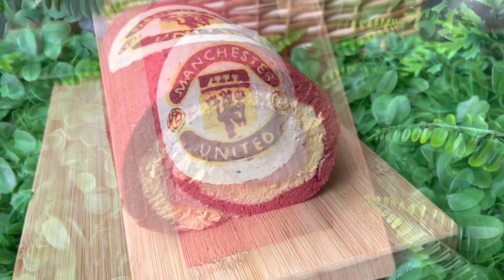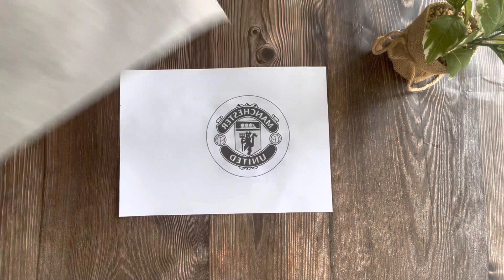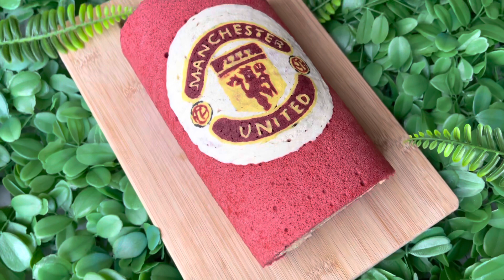Manchester United Roll Cake เค้กโรลแมนยู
** ใช้ถาดขนาด (cake pan size) 33.5x24x1.5 cm /13x9.5x0.5 in

ดาวน์โหลดแพทเทิร์นได้ที่นี่ค่ะ

Ingredients:

❤Batter สำหรับแต่งลาย
 (Decorating Paste):
เนยจืด     30g   Unsalted butter, softened
ไข่ขาว     30g   Egg white
แป้งเค้ก   30g   Cake flour
สีผสมอาหารขาว   White food colour gel
สีผสมอาหารแดง   Red food colour gel
สีผสมอาหารเหลือง   Yellow food colour gel
สีผสมอาหารดำ   Black food colour gel

❤ส่วนผสมแป้งเค้กโรล
( Roll Cake Batter)

ไข่แดง           5 large      Egg yolks
นมสด             50g          Milk
น้ำมันพืช         45g          Rice bran oil (corn/veg)
แป้งเค้ก           75g         Cake flour
น้ำตาล             4Tbsp       Caster sugar
ผงดาร์กชอคโกแลต     2Tbsp      Dark chocolate powder

ไข่ขาว               4 large     Egg whites
ครีมออฟทาร์ทาร์          1/2Tsp.     Cream of tartar

อบที่อุณหภูมิ 160 องศา ประมาณ 8-10 นาที (เวลาอบแล้วแต่ตู้อบของแต่ละบ้านนะค่ะ)
 Bake at 160°c for 8-10 mins

❤Coffee Caramel Cream Filling (ครีมกาแฟคาราเมล)

วิปปิ้งครีม               200ml         Whipping cream
น้ำตาล                    4 tbsp        Caster Sugar
ผงกาแฟแบบละเอียด.  2Tsp     Coffee powder
คาราเมลไซรัป               2Tbsp     Caramel Syrup

More Recipes ชมสูตรอื่นๆตามลิงค์ข้างล่างได้เลยค่ะ  🔽